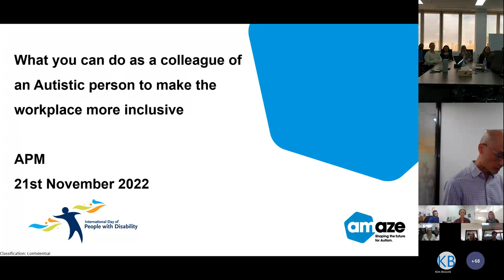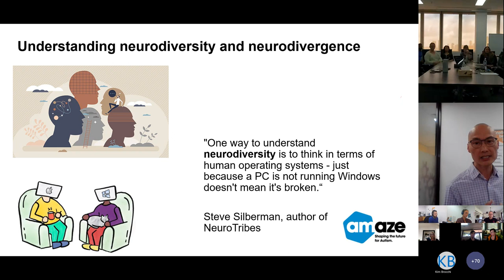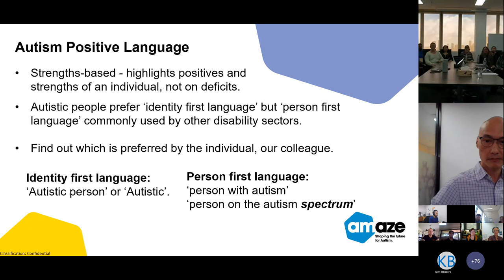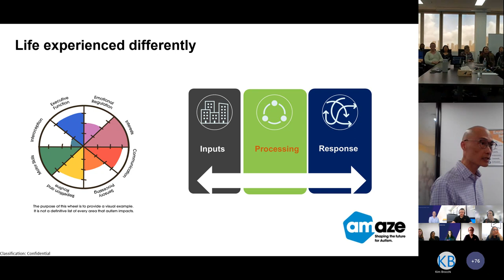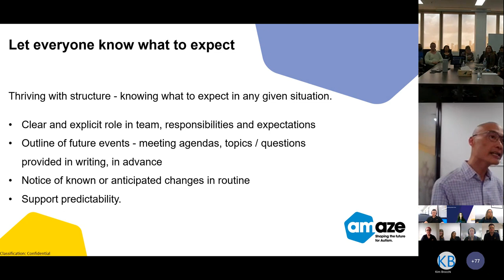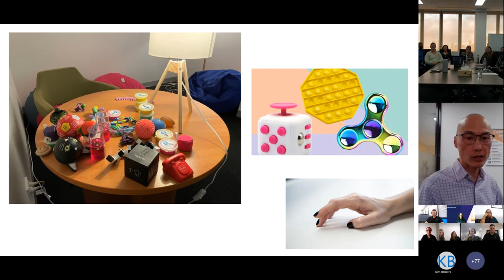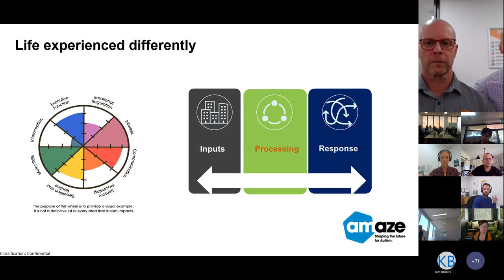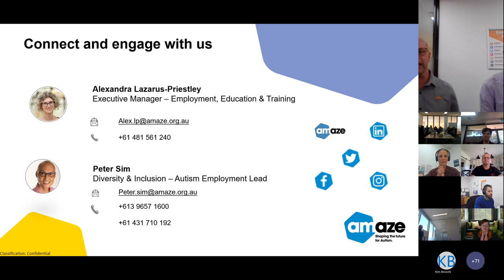Peter Sim for International Day of People with Disability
Peter is the Diversity & Inclusion – Autism Employment Lead at Amaze, an APM Communities partner organisation, based in Victoria, working to support the future of autism.

His background includes teaching and training, recruitment, graduate employability, and supporting development of work-readiness for Autistic people and people living with disability.

Peter is passionate about engaging organisations to help them through change and capacity building to improve and sustain access and inclusion for new and existing Autistic employees and is seeking new ways to improve the service he provides as he is currently studying career development, and has a curiosity about the diversity of thought, culture, and identity.